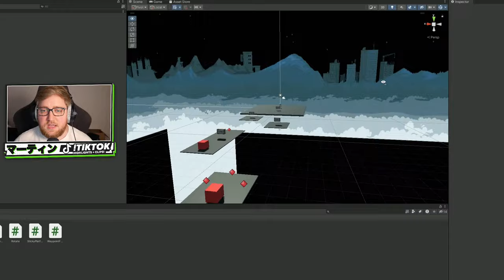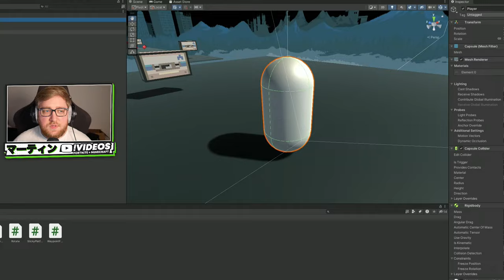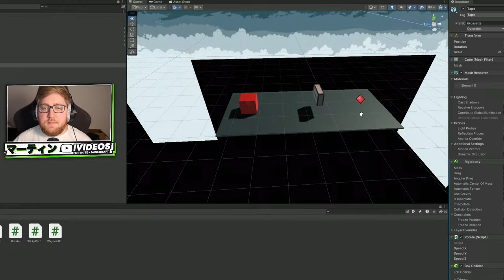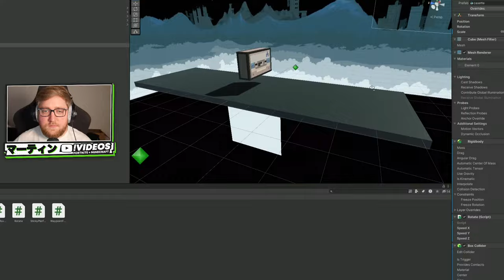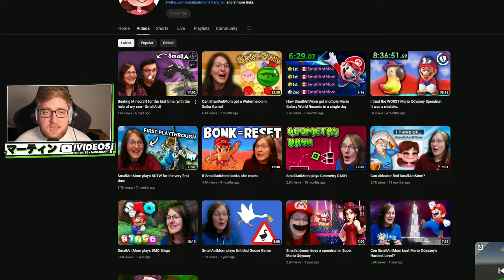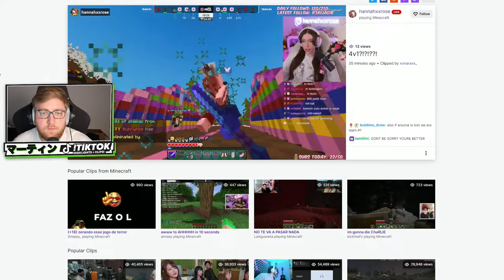🔴 $100,000 TOURNAMENT w/ SmallAnt, Fruitberries, MeowMoonified & Feinberg!